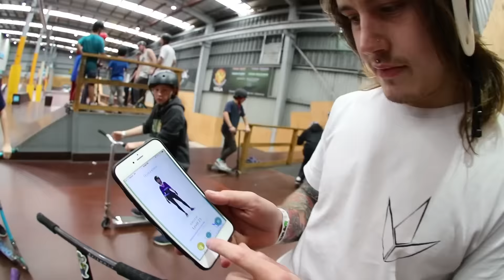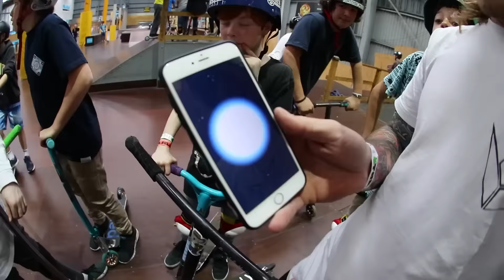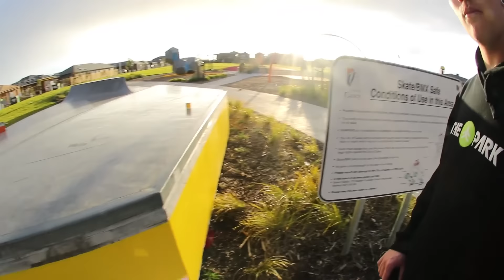MAKING MAX PETERS AND KIDS DO FLAIRS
Just a pretty average day out riding a few different skateparks

sorry about the audio editing muck ups